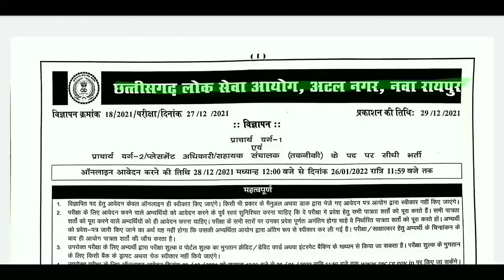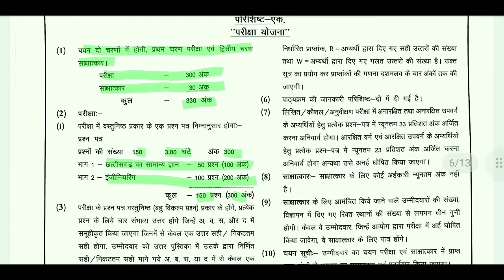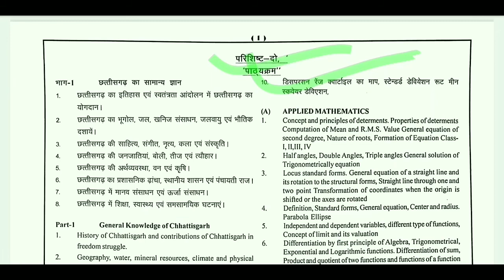CGPSC principal vacancy 2022 | Principal grade 1 or 2 in CGPSC 2022